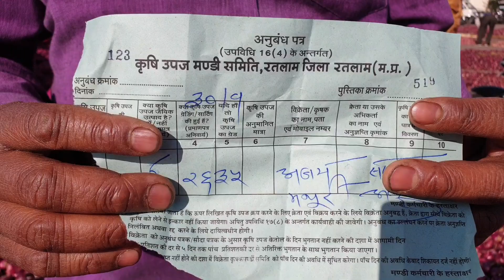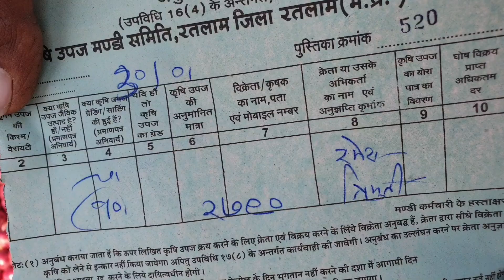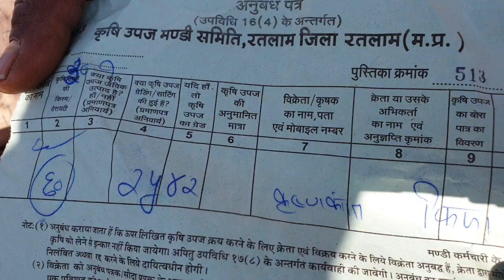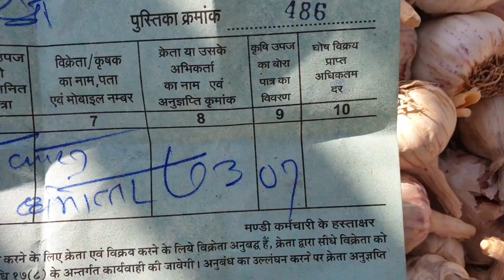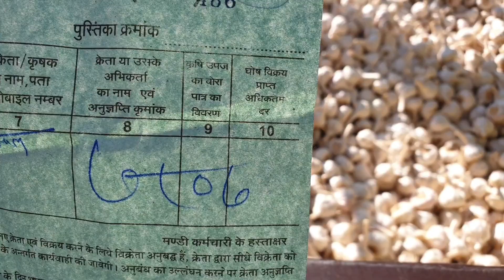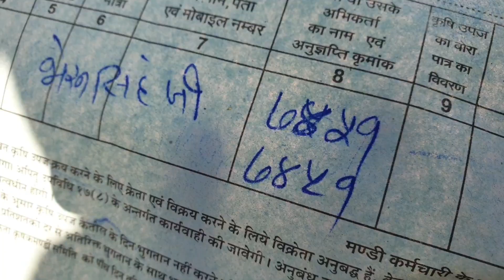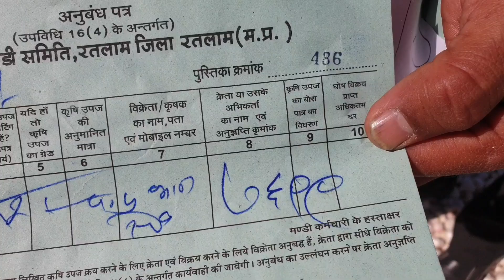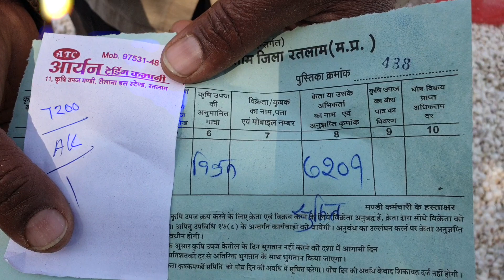Ratlam Mandi 30 जनवरी 2021 CropsPriceM.P. India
1- किसान साथियों आप रतलाम मंडी में प्याज बेचने के लिए आते हैं तो आपको इस बात का भी ध्यान रखना पड़ेगा कि रतलाम मंडी में प्याज नीलामी की व्यवस्था 400 ट्राली की ही कर रखी है इससे ज्यादा ट्राली आने आपको प्याज के तोल और आप की उपज का भुगतान लेने में आपको कई दिक्कतों का सामना करना पड़ सकता है इसलिए अपनी उपज लाने से पहले मंडी में आई ट्रालीयो की स्थिति जान ले ।
2- हर महीने के दूसरे और चौथे शनिवार को मंडी अवकाश रहता है
धन्यवाद।